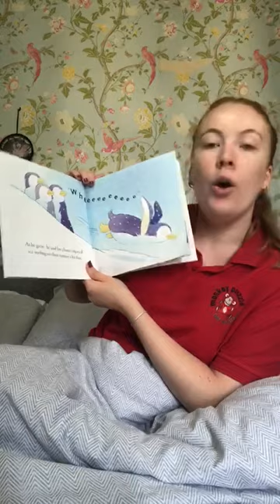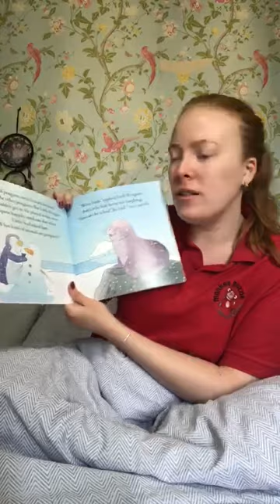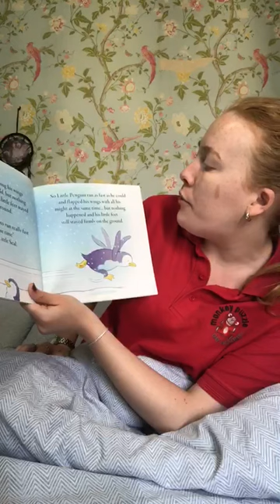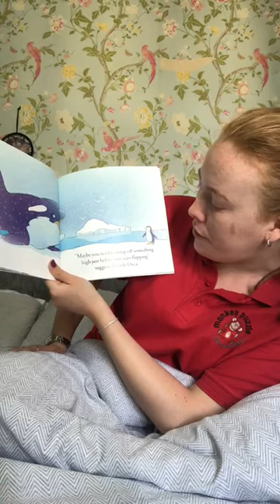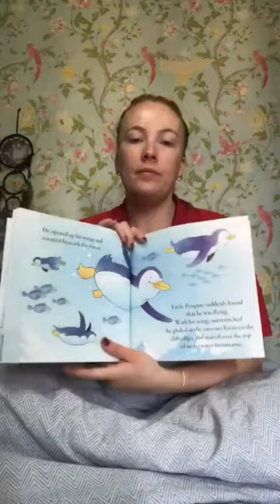The Flying Penguin read by Heather